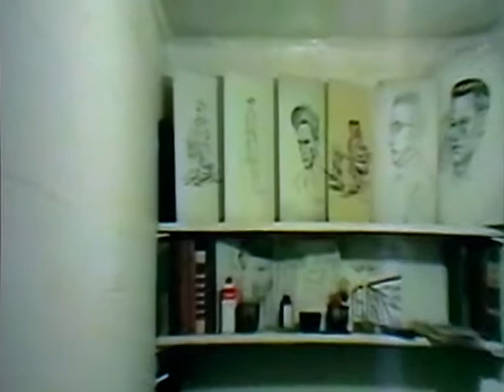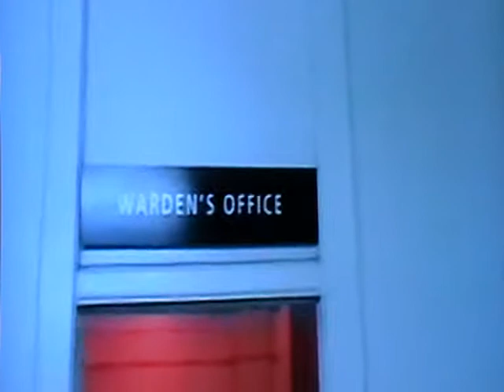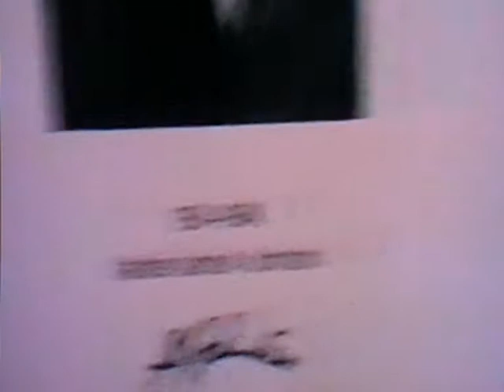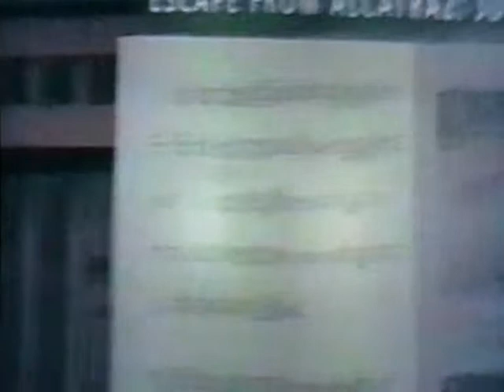ALCATRAZ Tour Part 3 of 3 Inside The Rock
ALCATRAZ INSIDE THE ROCK October 2008